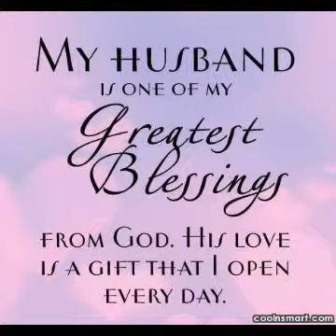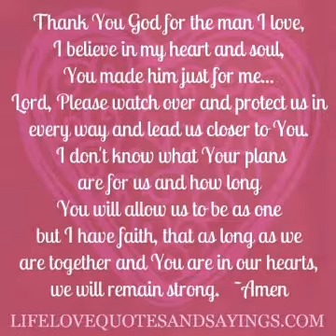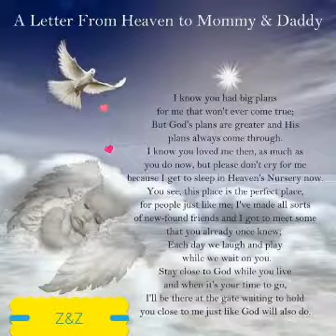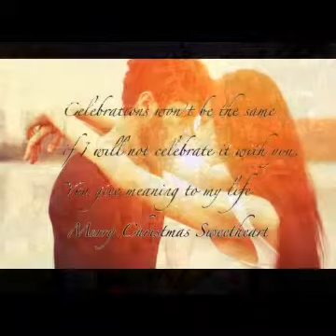Gift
MERRY CHRISTMAS to my loving Husband Cecilio Galdo. Inspite of everything, you still stood by my side.  Inspite of all the trials passed by , you were there for me/ for us. And i Thank you for the Gift of Love... I love you... We love you. God bless us.💖💖💖